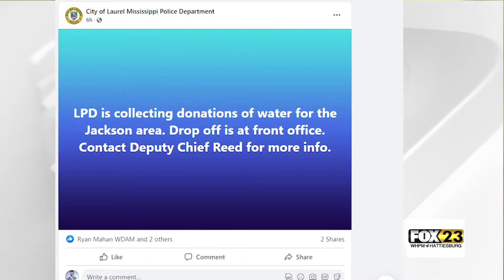Water Crisis In Jackson Ongoing - Quentis Jones